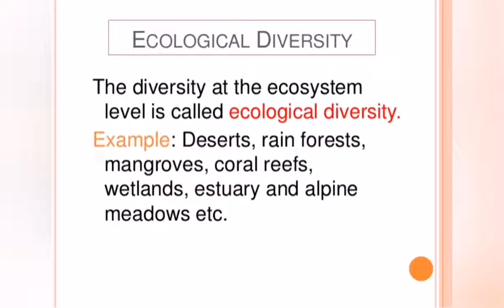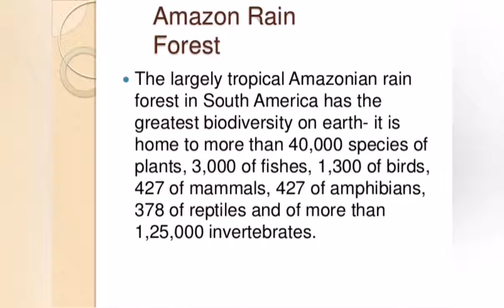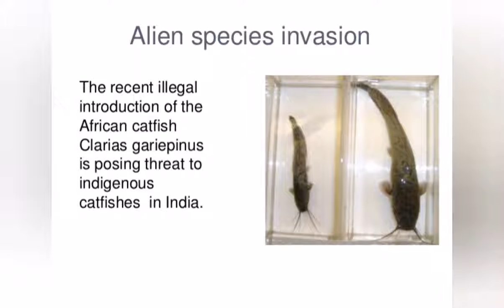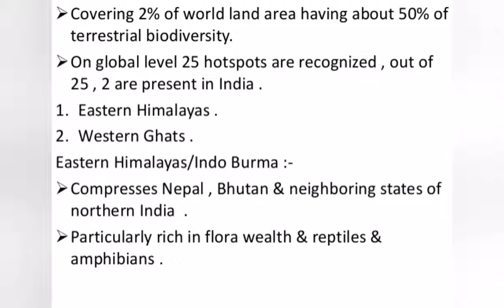BIODIVERSITY & CONSERVATION CLASS-XII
Chapter-15 class 12 biology